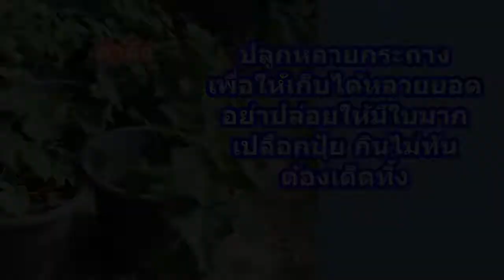ไอเดียปลูกพืชผักกินใบ ลงกระถาง ประหยัดน้ำและปุ๋ย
วิดีโอแนะนำไอเดียการปลูกพืช ผัก กินยอด กินใบ แบบต่างๆ เน้นการปลูกในกระถาง ไม่เปลืองน้ำ เปลืองปุ๋ย